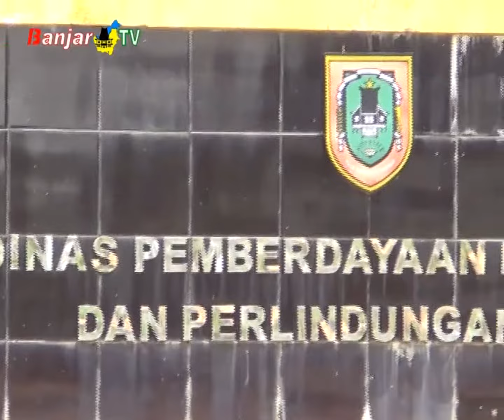PENDUKUNG PROGRAM KOTA LAYAK ANAK PONDOK PESANTREN HARUS RAMAH ANAK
Kementerian Pemberdayaan Perempuan dan Perlindungan Anak antara lain juga bertugas untuk mengupayakan perlindungan dan pemenuhan hak anak, termasuk bagi anak-anak di Pondok Pesantren.